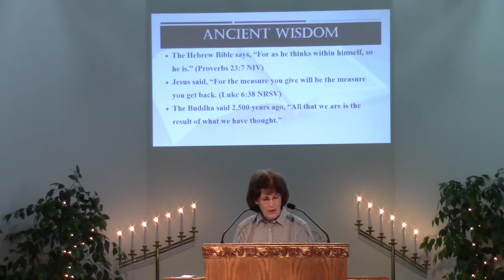Soul Lessons 101 by Anne Hartupee, Licensed Unity Teacher, October 18, 2020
Thank you for joining us for our Sunday Service, featuring Anne’s message entitled  “Soul Lessons 101”

Prelude – “Be Thou My Vision” arranged by guest musician Joe Neske
at piano
Announcements – Hope Dodson, platform asst
Prayer Chaplain – Mary Tuminello
Review procedures for prayers after service.
Daily Word
Prayer
Message – “Soul Lessons 101” – Anne Hartupee, Licensed Unity Teacher
“Surely the Presence” - Dean Wiegert
Meditation -  Anne Hartupee
Solo -  “The Prayer” sung by Dean Wiegart; recorded accompaniment
Closure – Hope Dodson
Postlude – “Praise My Soul the King of Heaven arranged by guest musician Joe Neske at piano

All music used by permission: Empower Music Rights License UFUCMO6034-17